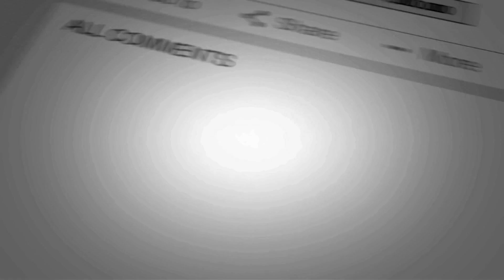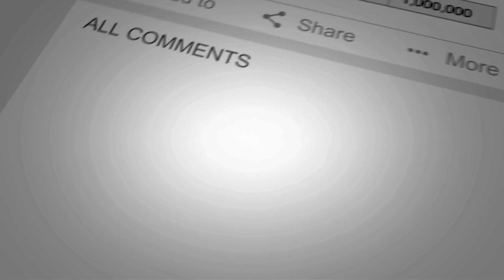EP338 A Grill Combo, Pizza Oven Update, A Staircase Gate Fix and Hanging Rope!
In this video I try to avoid stressing my back by completing some rather light duty tasks...although it turns out to be an all-day task as well...I also give an update on the pizza oven after an all night rainfall ...I also decide to remove part of the wood facade on the carport posts and replace it with rope for a change in aesthetics...